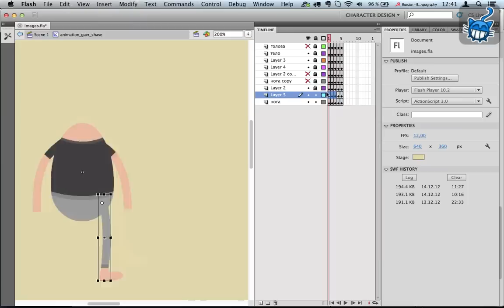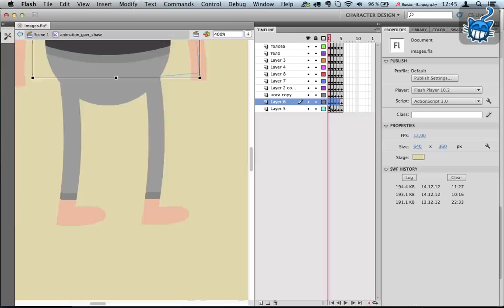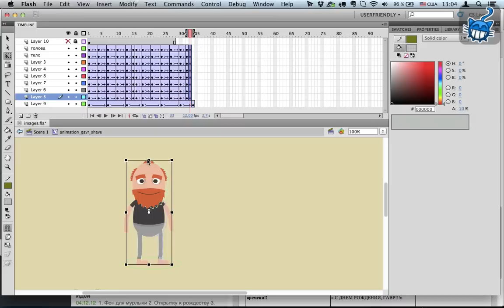Timelapse: Character Animation for Music Video in Flash or Animate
Character animation for Music Video.
All animation is made in flash style using classic tweens. There wasn't using bones, shapetweens and motion tweens. Just simple forms and classic tweens, like in motion animation.

There are more than 1000 frames on a timeline in a whole project.
I use keyframe caddy (free plugin for flash IDE and animate IDE)

Анимация персонажа для ролика.
Вся анимация методом перекладки, или, как её называют, обычная компьютерная анимация. Никаких bones, никаких shapetweens (хотя с ними было бы быстрее, наверное). Только classic tweens, только хардкор.

В проекте набралось более 1000 кадров анимации на таймлайне. Сильно помог плагин keyframe caddy, который можно безвозмездно скачать в adobe exchange.

Ролик делался четверо суток под существующую дорожку.